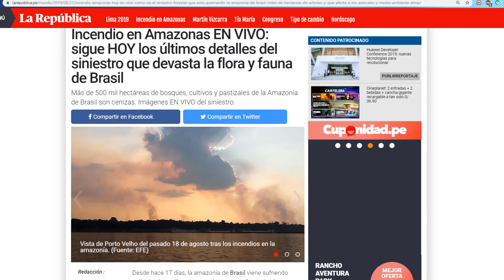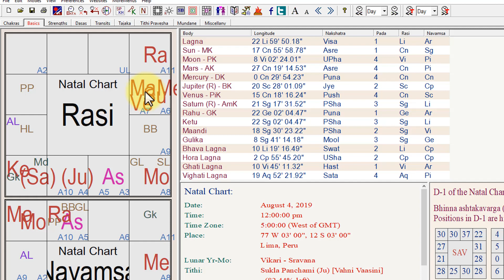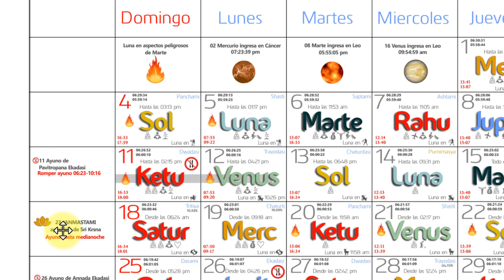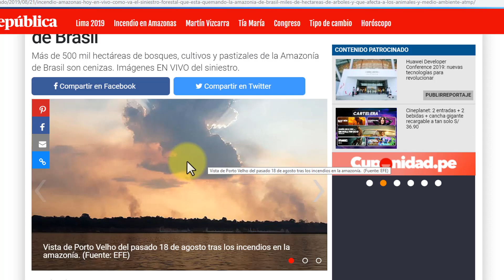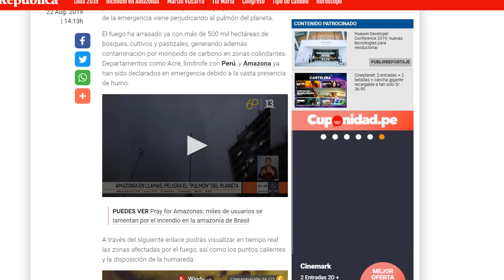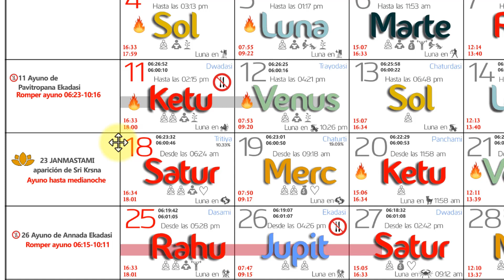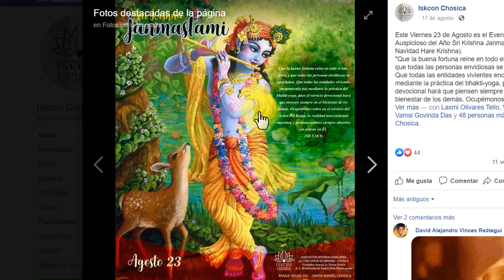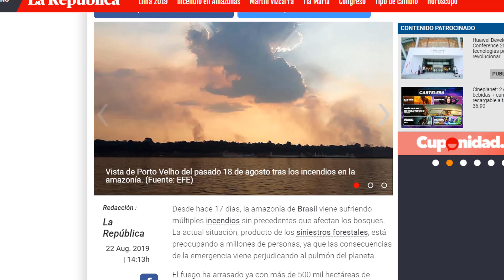SOBRE LOS INCENDIOS-agosto 2019